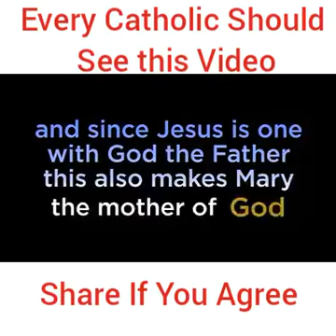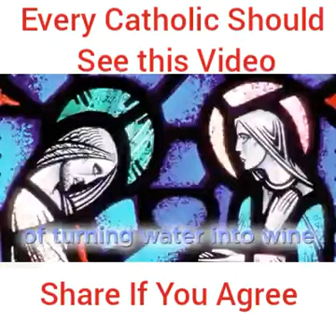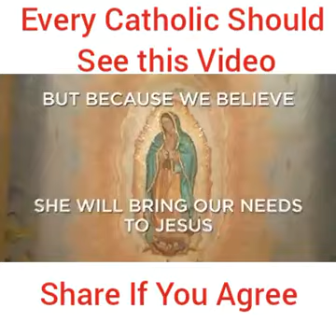What every Catholic should know about Mary, Mother of Jesus